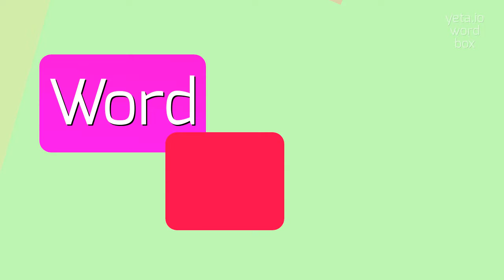How to say "gruyère"! (High Quality Voices)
Watch in this video how to say and pronounce "gruyère"!